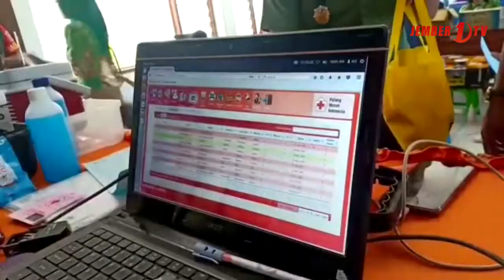Jumlah Donasi Darah di Jember Meningkat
Jumlah donasi darah di PMI Jember mengalami peningkatan secara signifikan, bahkan di bulan Juli lalu jumlah perolehan darah mencapai lebih dari empat ribu kantong atau melampaui target bulanan.